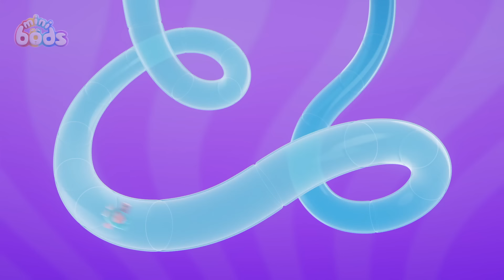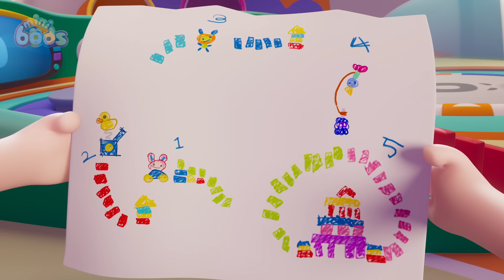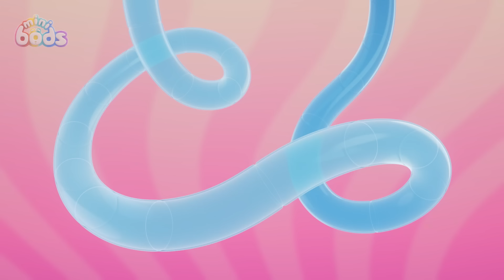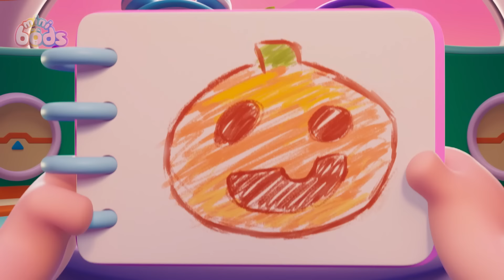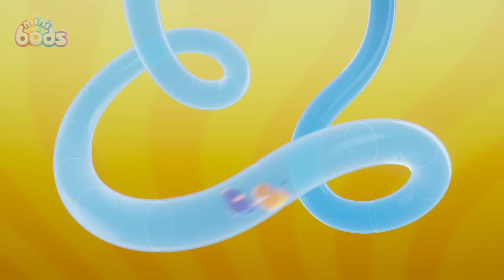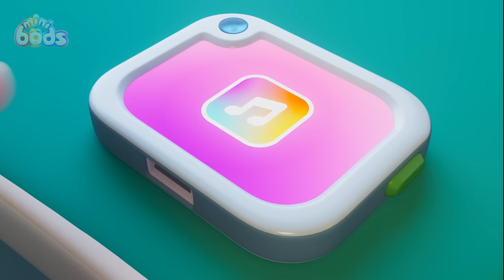Red Christmas Reindeer | 1 Hour Minibods Full Holiday Episodes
00:00 Snowhoof
07:09 Building Block Bust-Up
14:08 Don't Worry, Be Hoppy
21:07 Paint Mix Fix
28:06 Pumpkin Munch Mayhem
35:05 Magic Show Spoiler
42:04 Reach for the Star
49:03 Fly By Night
56:02 Pedal Power